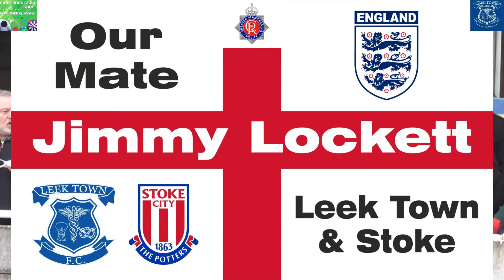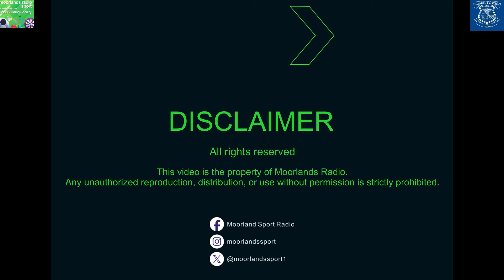NPL West Division Trafford FC vs Leek Town Jan 13th 2024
Leek Town faced another tough encounter away at Trafford FC.